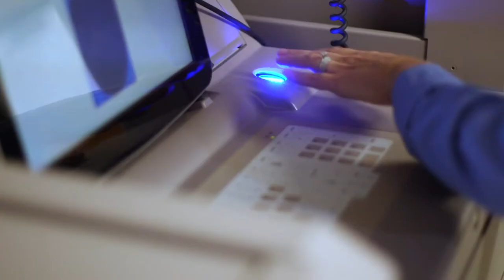HCA Healthcare TriStar Division Nurse Residency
Take the next step in your nursing career with the HCA healthcare TriStar Division’s Nurse Residency program.